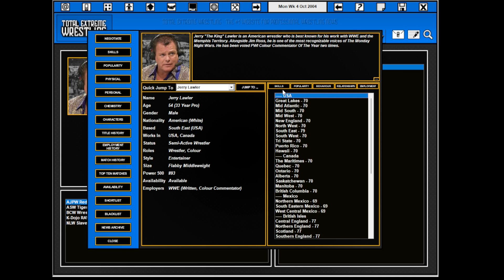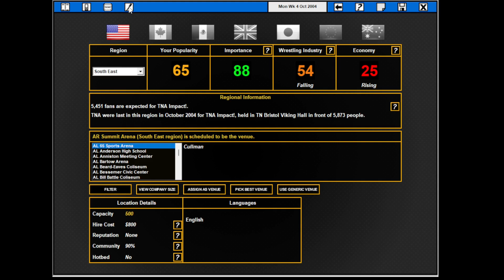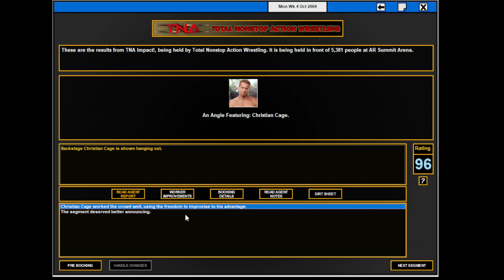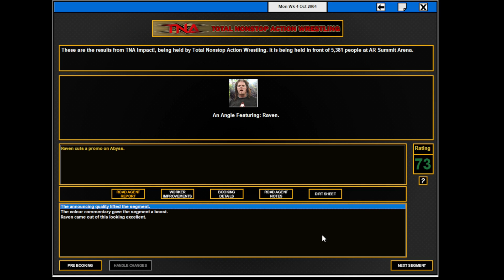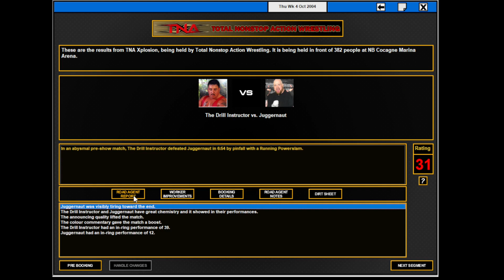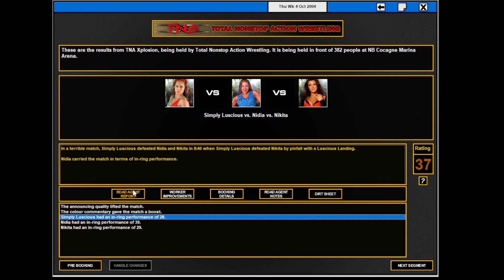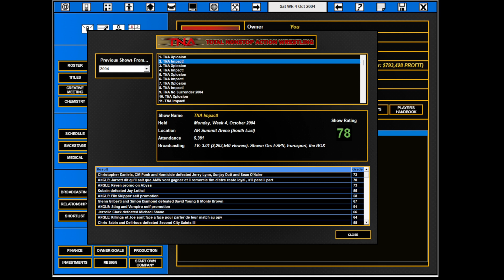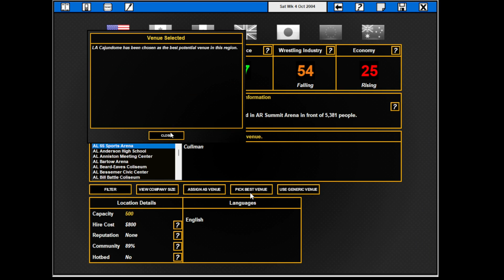TEW 2016 , TNA 2004 ep 50 , Week 4 , October 2004 , fr